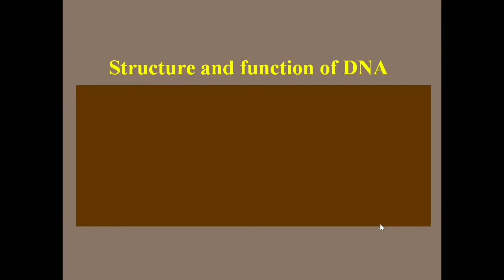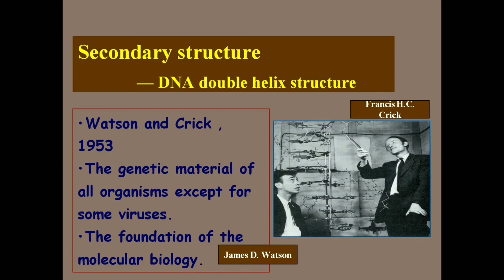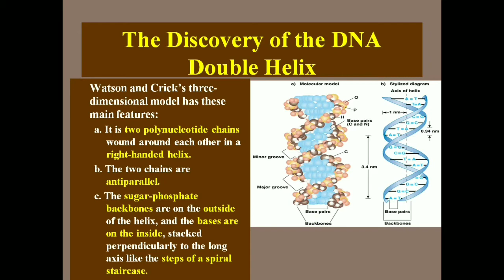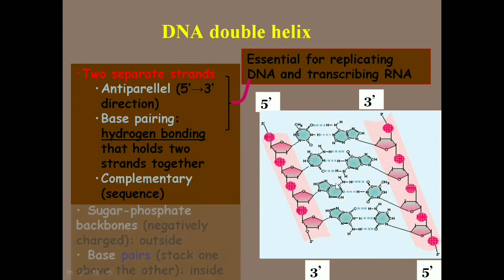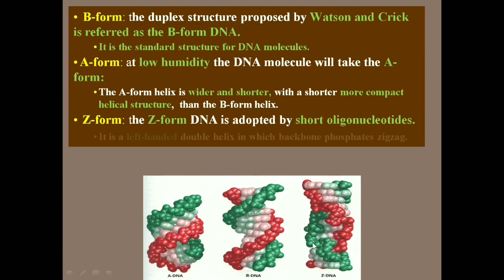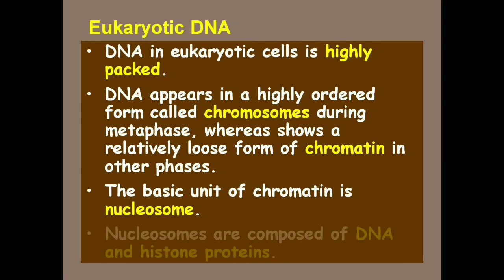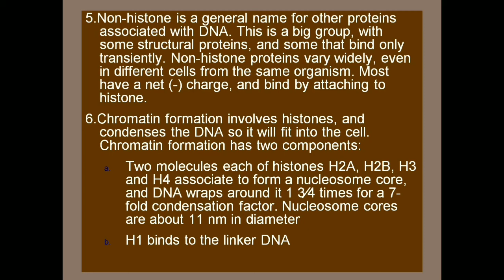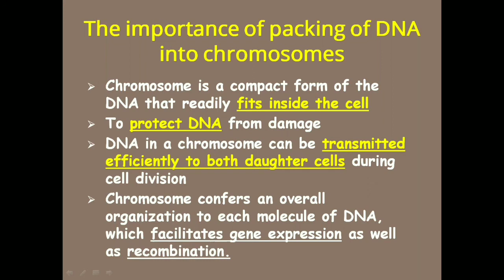Structure of DNA (primary, secondary, tertiary and quaternary)